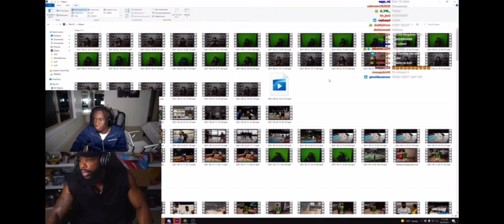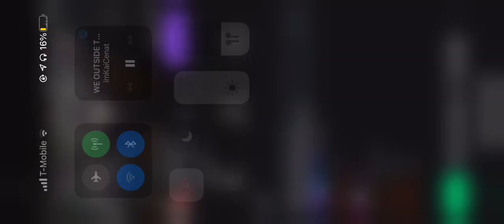This guy is sum else..